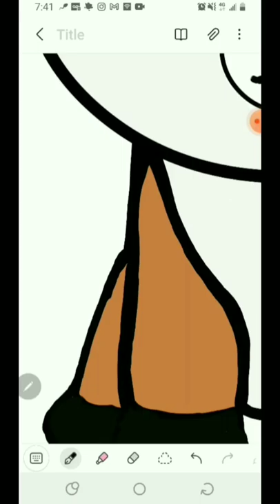Drawing a Fox